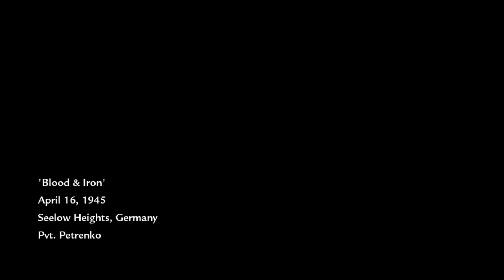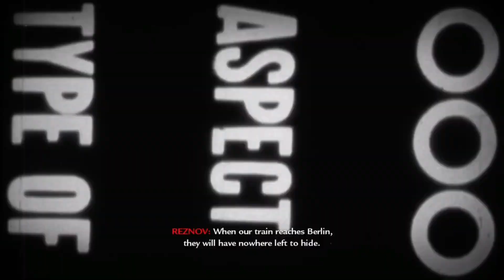Call Of Duty World At War Episode 6: Armoured Onslaught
(UK) Samaritans Free 24 Hour Service: 116 123

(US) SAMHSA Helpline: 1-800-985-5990